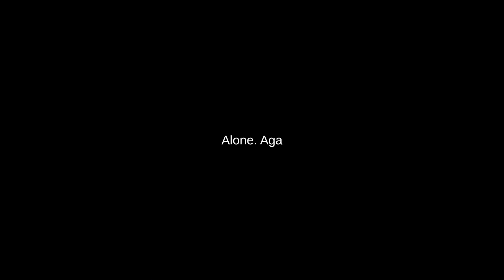Alone. Again. | Gameplay